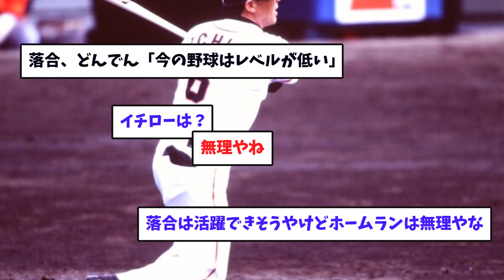【徹底論争】落合VSダルビッシュ、昔の選手は今では通用しない…【2chスレ】【5chスレ】【プロ野球反応集】